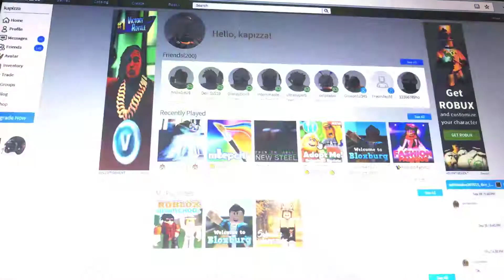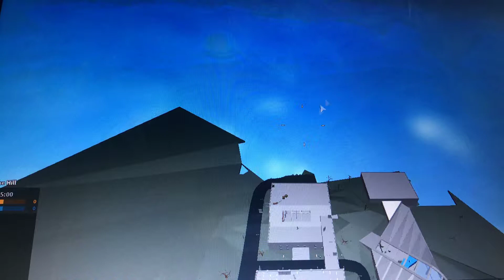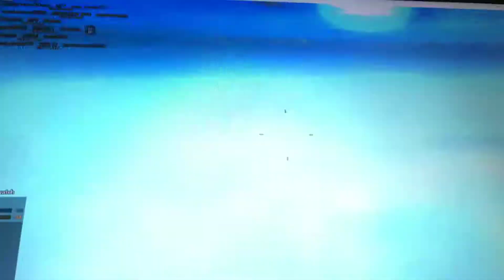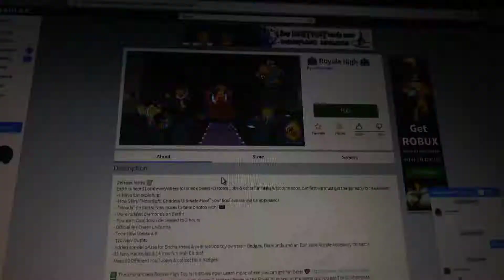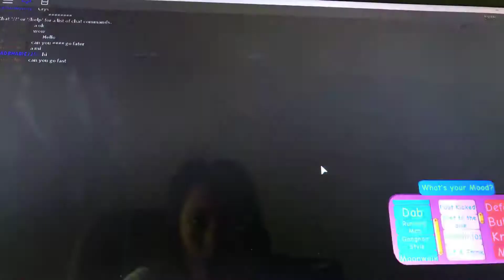My glitch try why does he leave